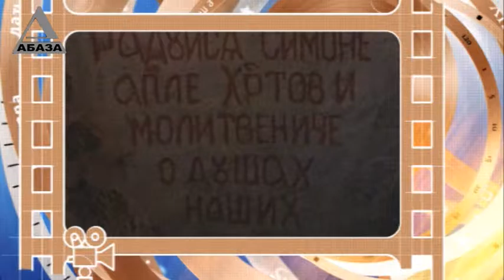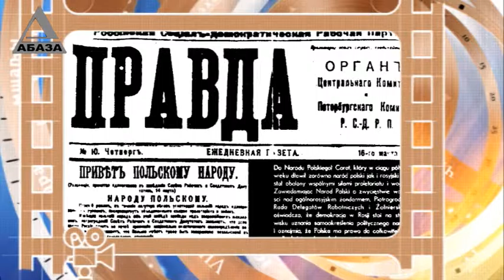День в истории Абхазии - 23 мая